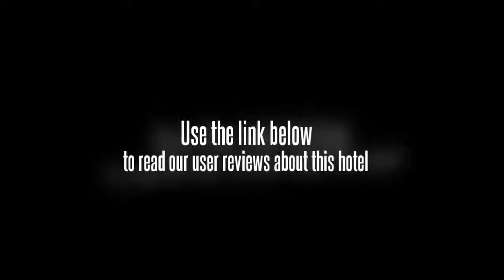Horizonhill Hotel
The Horizonhill Hotel is a 3-star hotel less than a 20 minute drive away from Clark International Airport (CRK) and the centre of Mabalacat.

Families can rest assured there is enough space for them to spread out in the specially designed oversized family rooms. Each room is well-equipped to make your stay comfortable and includes cable / satellite channels, a refrigerator and a TV. Wireless internet is available throughout the hotel, ensuring you'll have no trouble keeping connected during your stay.